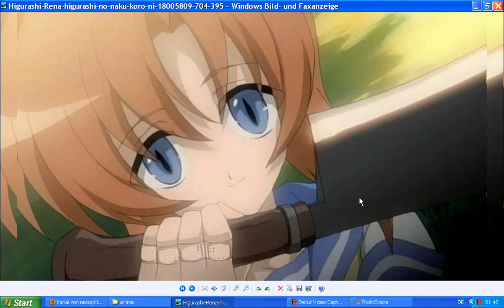higurashi rena this is halloween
rena ist so cool~